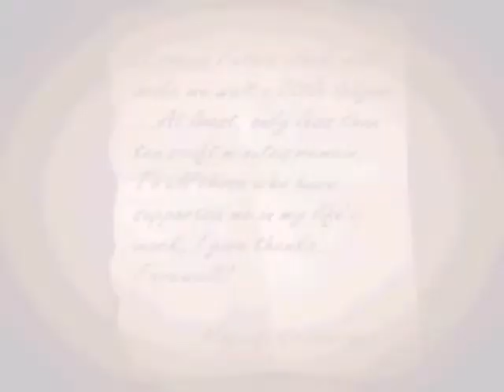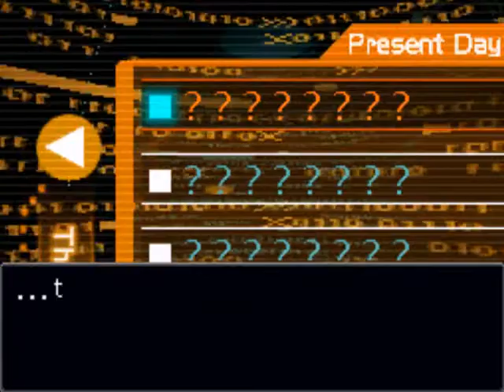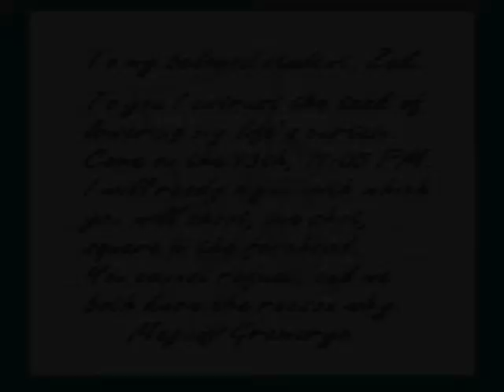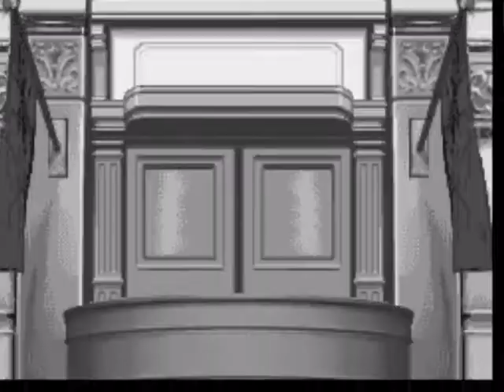Apollo Justice: Ace Attorney - Ep. 4, Part 16: The Mason System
A video walkthrough for Apollo Justice: Ace Attorney for the Nintendo DS. Episode 4: Turnabout Succession. Part 16 of 29.

In this part, Phoenix uses the Mason system, which is a time machine of sorts. He begins his investigation in the past. First, he goes to the detention center, and he talks with Valant Gramarye about Zak and Magnifi's death. Valant is keeping secrets about what Magnifi used to blackmail Valant and Zak with. Then, he goes to the courthouse and talks with the recenly-demoted Mike Meekins about Zak's disappearance. Meekins still isn't sure how Zak managed to disappear while being chased.